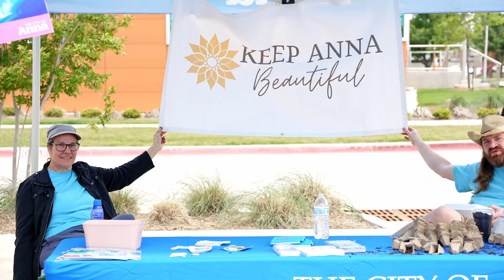End of the Year in Anna, TX 2023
Recap 2023 with us!